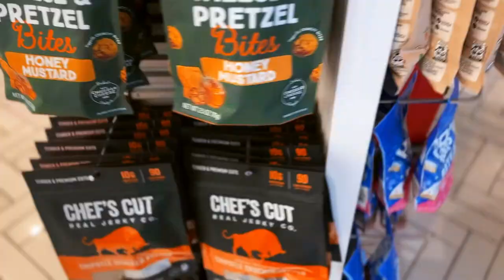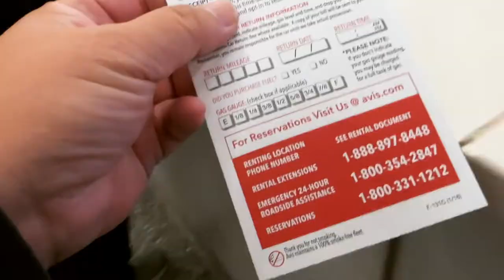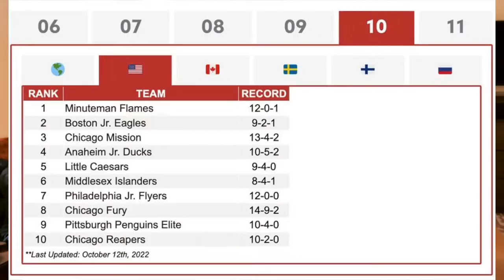HOCKEY VLOG: 2010AAA Jr Ducks are off to Boston 🥅🏒 | Boston Fall Classic Showcase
2010 AAA Boston Fall Classic Showcase. From LAX 🛫 to BOS. Great hockey games coming up.